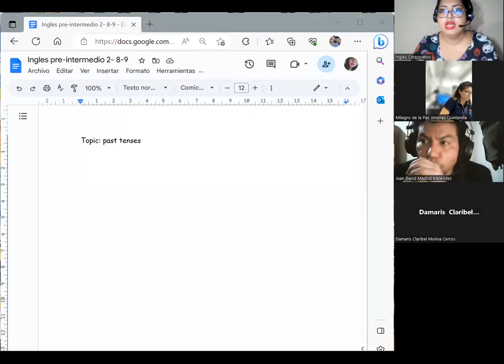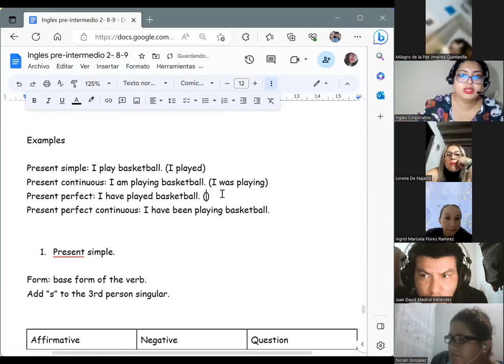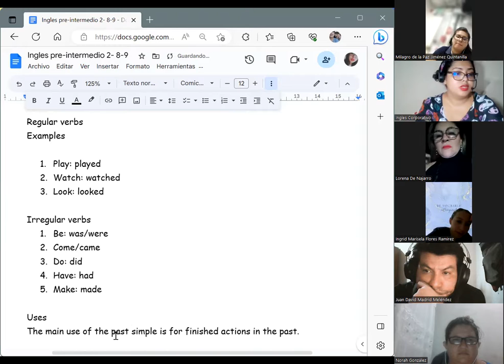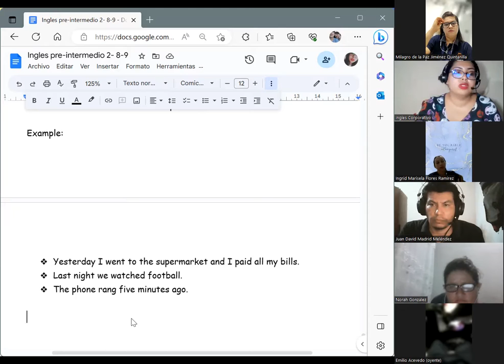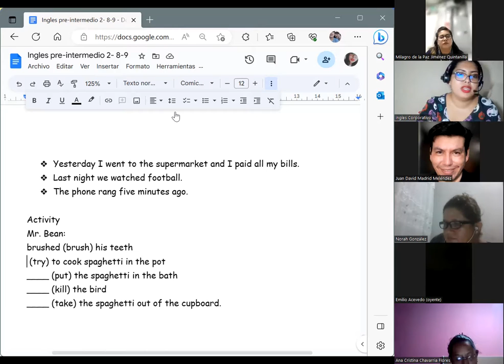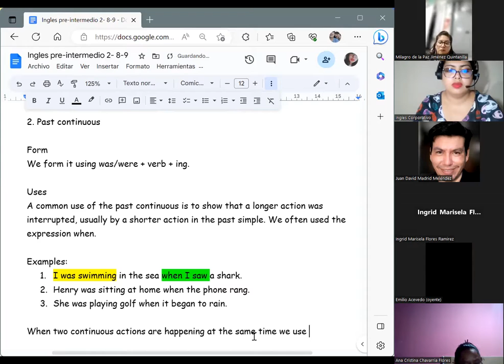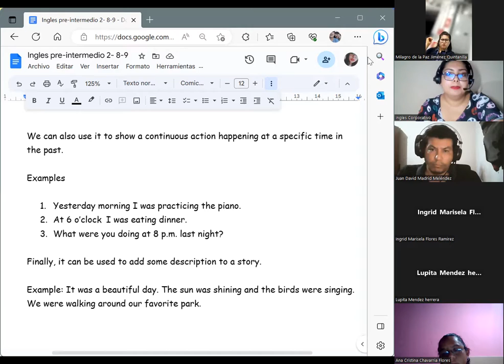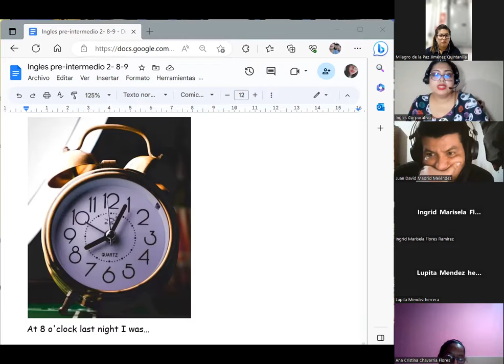Session 15-11/05/2023-PI2-01-8-9-PM-04-23-Chavarria-Past tense.